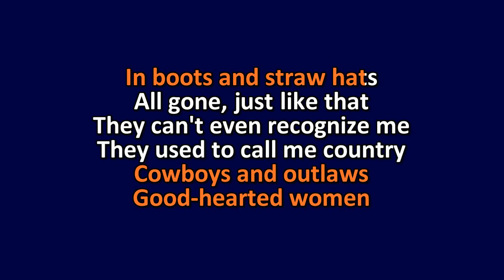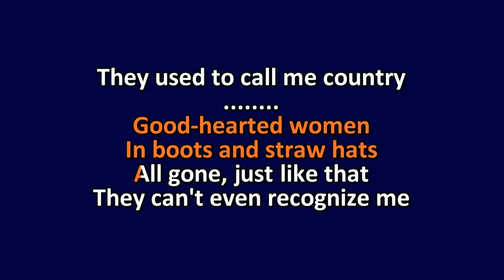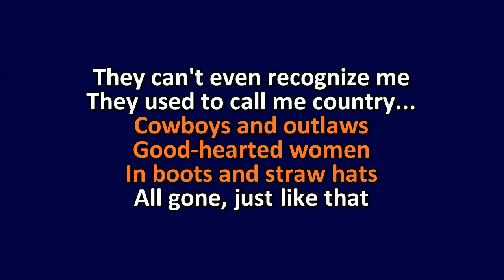Jon Pardy - Call Me Country - Karaoke Instrumental Lyrics - ObsKure